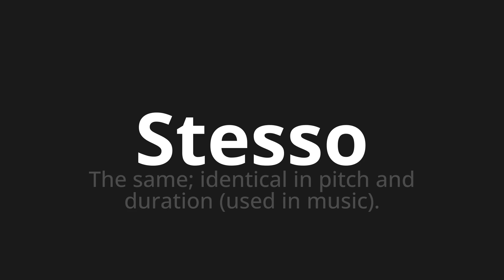How to pronounce Stesso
Master the Pronunciation of 'Stesso Which means himself' - which means : The Same;Identical in Pitch and Duration (Used in Music). 📝 with @PizzaPronunciation 🎓🗣️ - [Your Guide to Italian]

Learn to pronounce 'Stesso' perfectly in Italian with our easy and engaging tutorial by @PizzaPronunciation! 📖📽️ In this comprehensive video, we provide you with native speaker examples 🗣️👂 and phonetic breakdowns 🎵 to ensure you get the pronunciation just right.

How to say Same in Italian